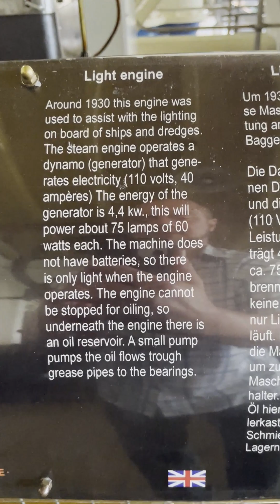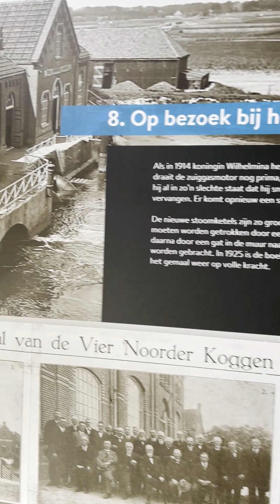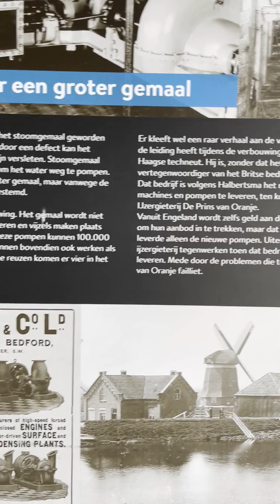Medemblik, Holland - Steam Pump Museum - part 2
After Holland build the dikes, they used steam-powered pumps to evacuate the seawater from the area that is now reclaimed land. The Dutch people have preserved this wonderfully manicured pumping station for all to see and enjoy. Over 88 volunteers show up from the community to operate the machinery and show the public what it might have been like in the 1800s.

This is easily the most amazing museum I've ever visited, and #2 doesn't even come close.  Come check this out with me!  ENJOY!